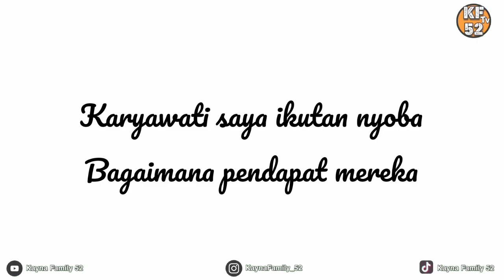REVIEW JUJUR BAWANG GORENG HAURA CATERING BU EKA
BAWANG GORENG HAURA CATERING - KEKALIK JAYA
 Ibu Eka Yuliani Nurjanah
di no telp / WA  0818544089 & 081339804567